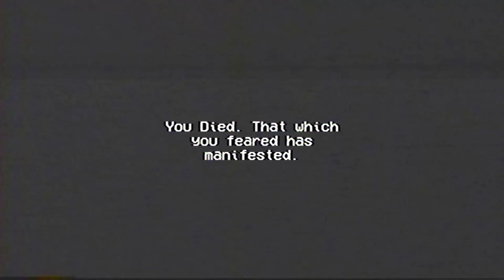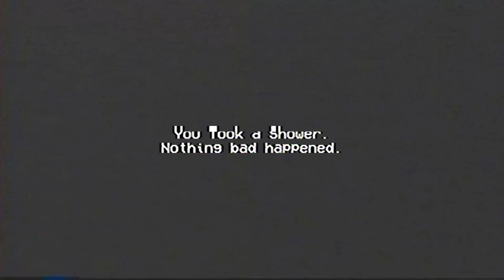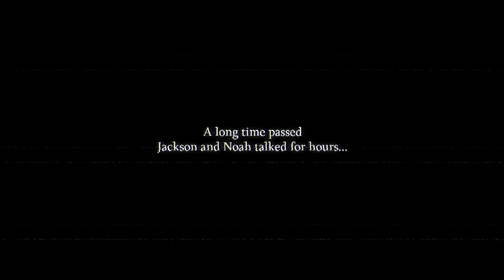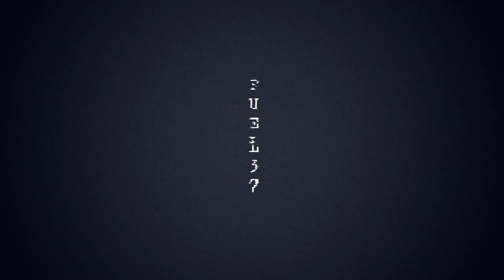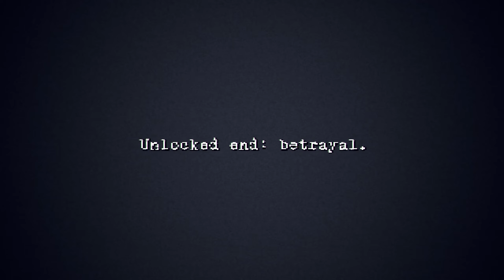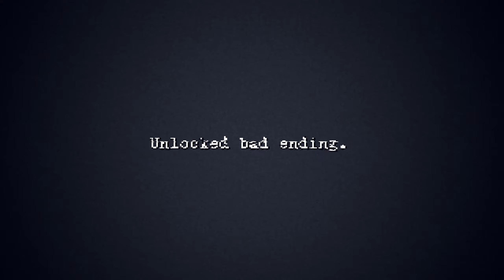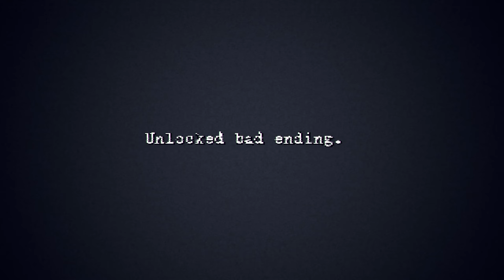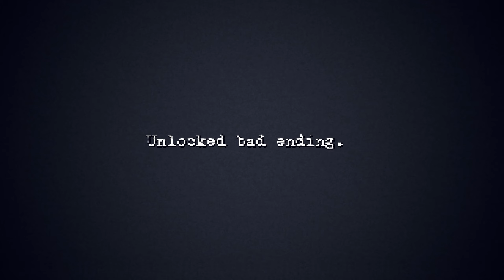Obscure Gaming Spree | 6 Games | Part 4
╰(*°▽°*)╯Part 4 of the obscure gaming series! I hope you all use this video as a catalog of games that you can play for yourself, because it's a completely different experience playing the games vs watching it.

Chapters
0:00 Table of Contents & Previews
00:46 Atlyss by Kiseff
24:23 Rinse and Repeat by Hadrian Dev
31:10 Water Womb World by Yames
52:02 Leave Me Alone by NoxusGameStudio
1:15:28 FUEL37 by PuKo
1:35:50 HOSEHEAD by okay_cam

In this video, we'll be diving into some of the most intriguing titles, including "Atlyss" by Kiseff, "Rinse and Repeat" by Hadrian Dev, "Water Womb World" by Yames, "Leave Me Alone" by NoxusGameStudio, "FUEL37" by PuKo, and "HOSEHEAD" by okay_cam.

**Indie Gaming Extravaganza**

Join us on a journey through the indie gaming universe, where creativity knows no bounds. From heart-pounding horror to quirky visual novels, we've got something for every gaming enthusiast. Discover hidden gems, explore immersive worlds, and uncover the stories that will leave you on the edge of your seat.

**Atlyss by Kiseff: A Surreal Adventure**

Prepare to be mesmerized by the surreal world of "Atlyss" by Kiseff. Dive into a captivating narrative-driven experience that challenges your perceptions and immerses you in a world unlike any other. Join us as we unravel the mysteries of this visually stunning indie game.

**Rinse and Repeat by Hadrian Dev: A Quirky Twist**

Get ready to laugh and cringe in equal measure with "Rinse and Repeat" by Hadrian Dev. This offbeat indie title offers a unique take on everyday life, blending humor with a dash of weirdness. Follow along as we embark on a hilarious journey through the mundane and the absurd.

**Water Womb World by Yames: Dive into the Unknown**

Embark on an unforgettable adventure with "Water Womb World" by Yames. Immerse yourself in a world of mystery and intrigue as you navigate through the depths of the unknown. Join us as we uncover the secrets hidden beneath the surface of this atmospheric indie game.

**Leave Me Alone by NoxusGameStudio: A Terrifying Encounter**

Prepare for a spine-chilling experience with "Leave Me Alone" by NoxusGameStudio. Step into the shoes of a protagonist fighting for survival in a world plagued by darkness and despair. Join us as we navigate through the eerie corridors and face the horrors that lurk in the shadows.

**FUEL37 by PuKo: Race Against Time**

Gear up for adrenaline-fueled action with "FUEL37" by PuKo. Take on the role of a daring racer in a high-octane world where every second counts. Join us as we push the limits of speed and skill in this thrilling indie game.

**HOSEHEAD by okay_cam: A Gas Station Horror**

Get ready for a spine-tingling adventure with "HOSEHEAD" by okay_cam. Enter a gas station of nightmares and unravel the dark secrets that lie within. Join us as we confront our fears and delve into the heart of this atmospheric horror game.

**Indie Gaming Community: Where Heroes Rise**

Join our vibrant community of indie gaming enthusiasts as we celebrate creativity and innovation. From heartwarming visual novels to bone-chilling horror experiences, we're here to share our love for indie games and support talented developers from around the world.

Your support helps us continue to bring you the latest news, reviews, and playthroughs of the most exciting indie titles out there.

Thank you for joining us on this adventure through the indie gaming universe. Together, let's explore the stories, characters, and worlds that make indie games truly special.

Horror, Weirdcore, Vaporwave: A Kaleidoscope of Indie Creativity

Whether you're a fan of horror games that send shivers down your spine, weirdcore simulations that defy expectations, or the atmospheric allure of vaporwave aesthetics, our channel has something for everyone. Join us as we traverse through these distinct realms of indie creativity.

Our Playthroughs and Reviews: Uncover the Best of Indie Gaming

Our playthroughs and reviews provide an analysis of each game, ensuring you're well-informed before diving into the indie gaming universe.